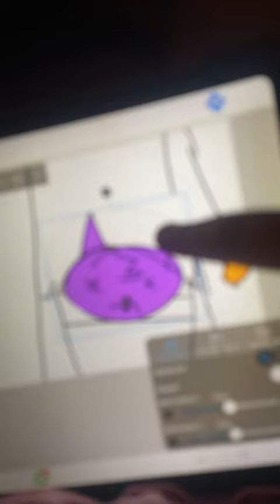1 de abril de 2024